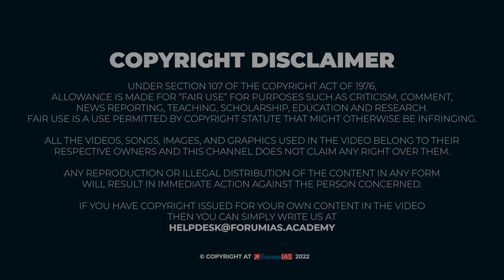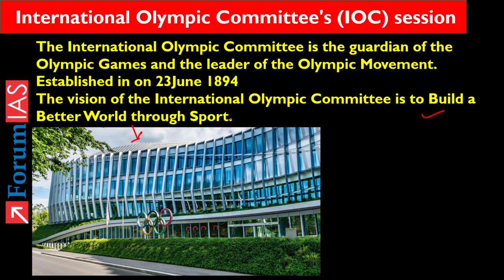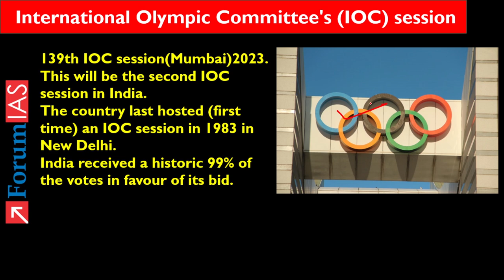International Olympic Committee's Session | Bas 5 Minute | ForumIAS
In this video we will discuss About 139th IOC session.| In this video we will learn about

       1. About International Olympic Committee's session
       2. About Olympics